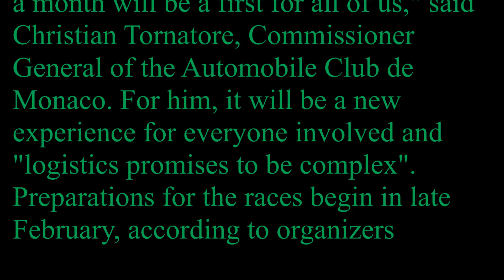Digital Channel TV sports Committee sets new date for Formula 1 Monaco GP May 2021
The committee , of the Automobile Club de Monaco, which organizes ,the Formula 1, races in the city, confirmed today, in a statement, that the F1, Monaco Grand Prix, was rescheduled, for May 20-23, 2021,. The championship, races this year's ,Formula 1, teams were canceled, due to the new ,coronavirus pandemic

Two other races based in the city have been given new dates: the Monaco Historical Grand Prix, which will take place between 23 and 25 April 2021, and the Monaco ePrix, Formula E stage, has been rescheduled for 8 May. "Organizing three races in the space of a month will be a first for all of us," said Christian Tornatore, Commissioner General of the Automobile Club de Monaco. For him, it will be a new experience for everyone involved and "logistics promises to be complex". Preparations for the races begin in late February, according to organizers